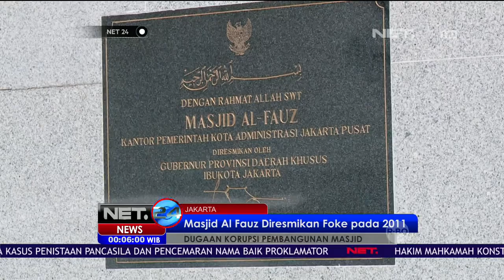Sylviana Murni Diperiksa Sebagai Saksi Kasus Dugaan Korupsi - NET24